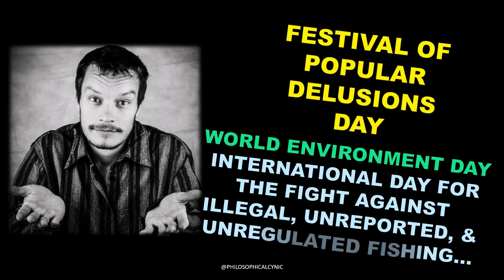Animal Rights Day, Attitude Day, NCSD & MORE JUNE 5 National & International Days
Daily List of National & International Day Update, June 5